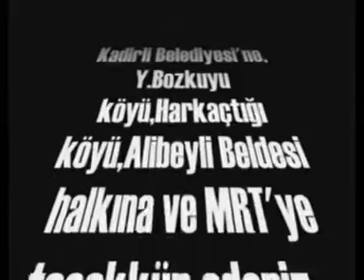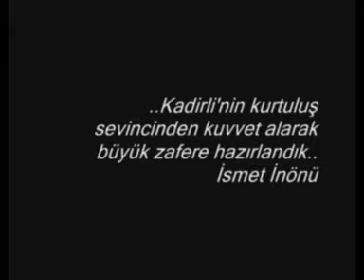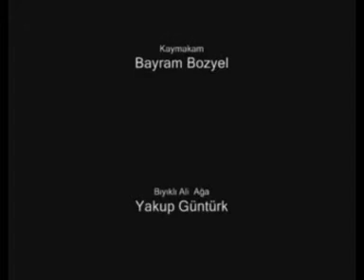KADİRLİ VAKFI - KADİRLİ'NİN KURTULUŞU